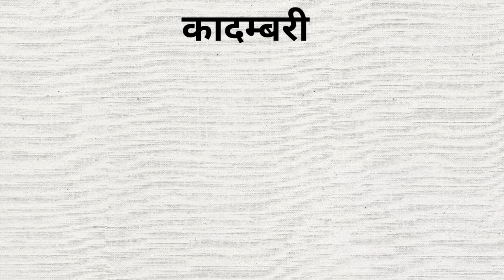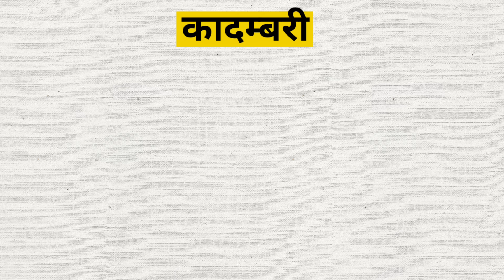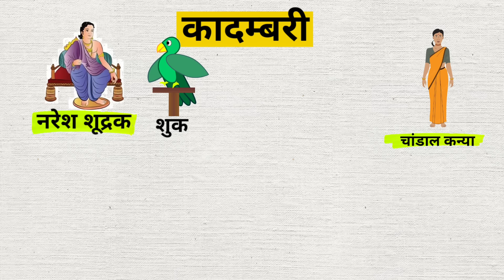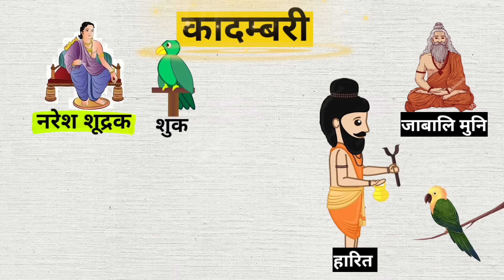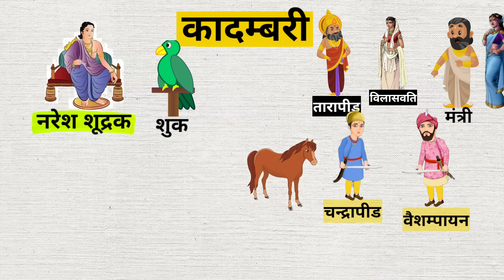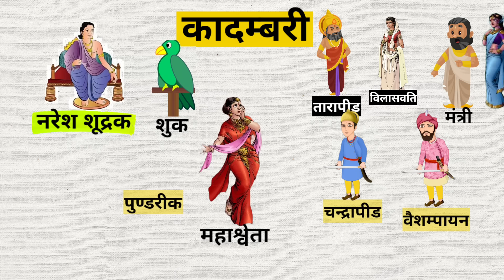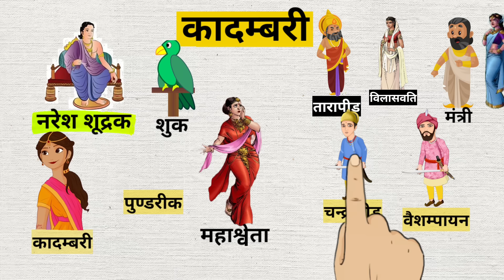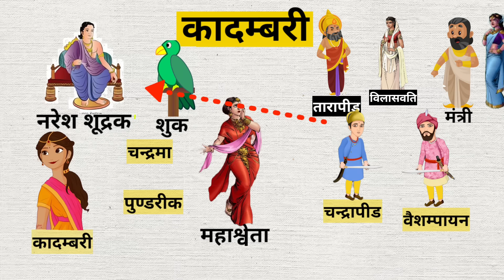Kadambari by Banbhatta कादम्बरी बाणभट्ट in hindi